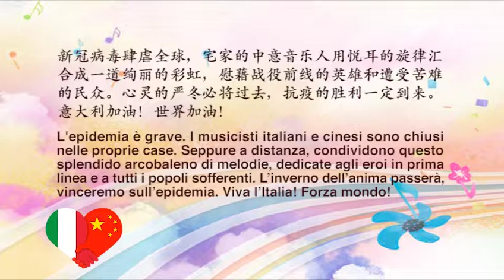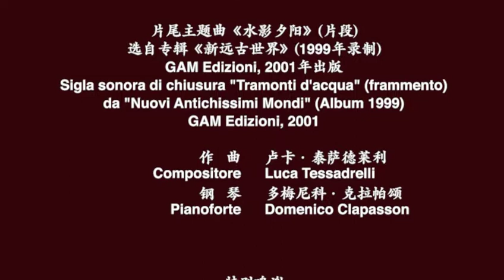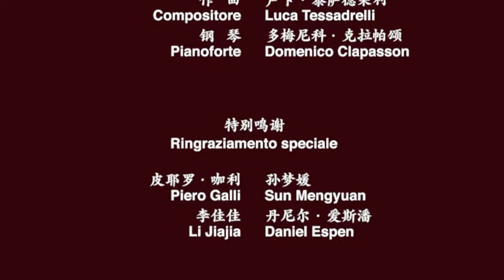封不住的旋律-Melodia Inarrestabile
As the epidemic is raging all over the world, musicians from China and Italy stay home sharing sweet melodies with the frontline fighters and the all suffering people. We are united to fight against this pandemic, and the victory will surely come. Cheer for the friendship between China and Italy. We stay with you, Italy!

Opening Theme "Tango Vigoroso" (frament)
Music composer Luca Tessadrelli
Cello  Dorothea Von Albrecht
Piano Peer Findeisen

Ending Theme "Tramonti d’acqua" (frament)
from "Nuovi Antichissimi Mondi" (Album 1999)
Piano Domenico Clapasson

Luca Tessadrelli
Lu Chunqi
Chiara Giampà
Zhao Guangyao
Chen Boquan
Paolo Carrara
Giuseppe Infantino
Xiao Lishan
Alessandro Trapasso
Wu Zhenxin
Salvatore La Mantia
Alberto Mazzoli
Li Lu
Giacomo Fossa
Qiu Xuanti
Wu Yue

Editor Stefano Bianchi, Yue Wu